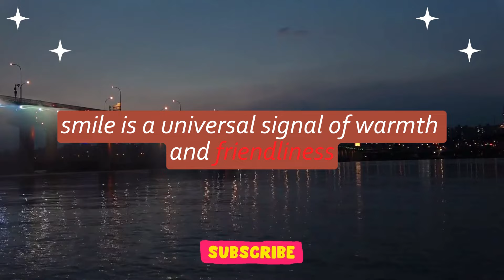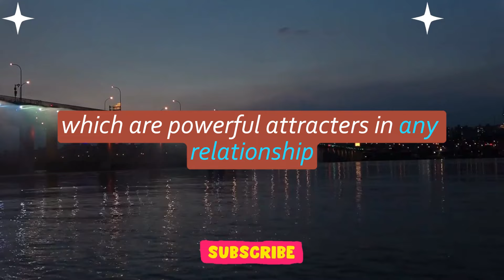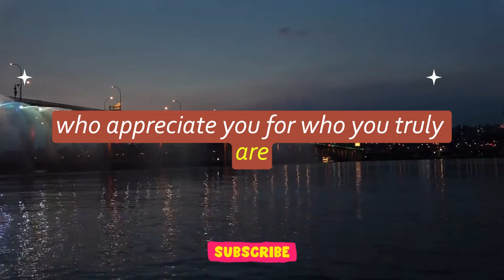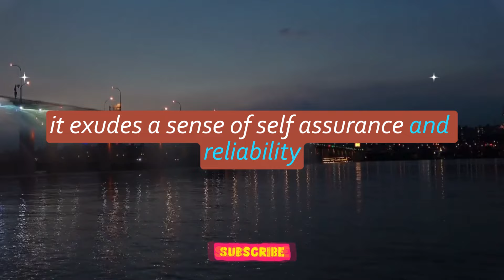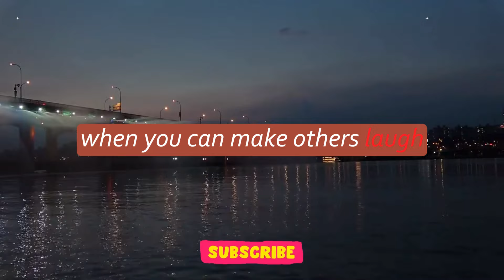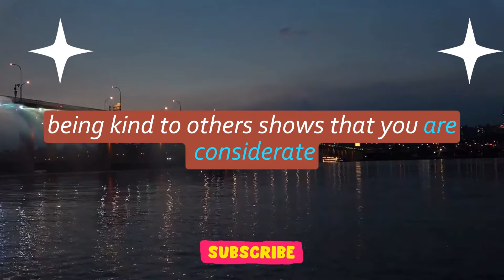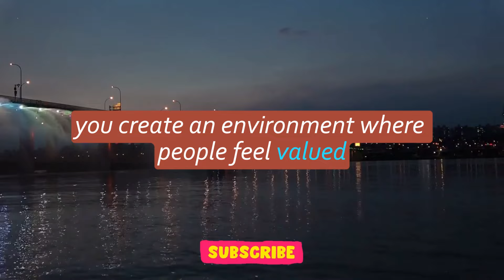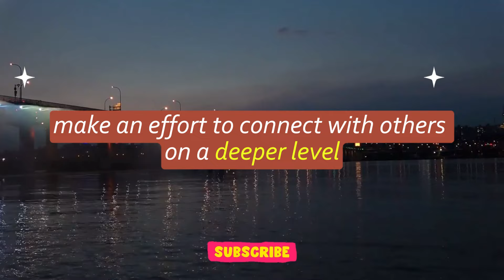👩‍❤️‍👨💵 9 things that unconsciously draw people to you... 🌸💖 | Love Psychology Says Today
Love Psychology Says Today | 👩‍❤️‍👨💵 9 things that unconsciously draw people to you... 🌸💖 | Psychology Facts | Human Behaviour Psychology | Motivational Quotes